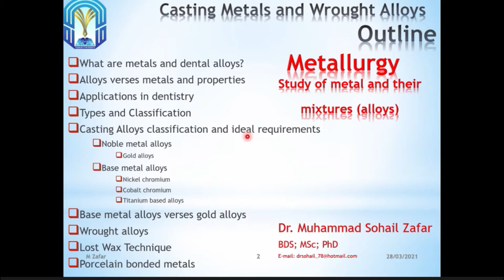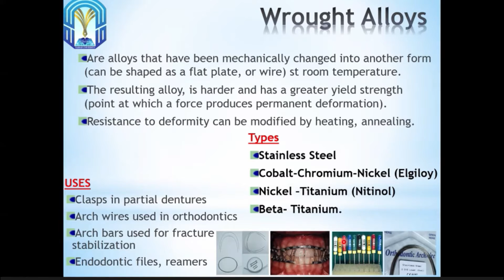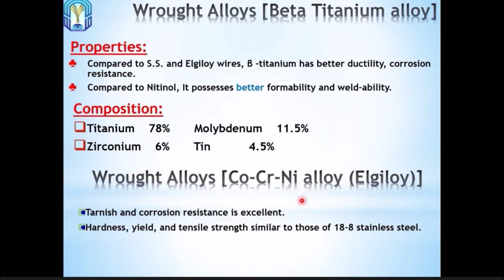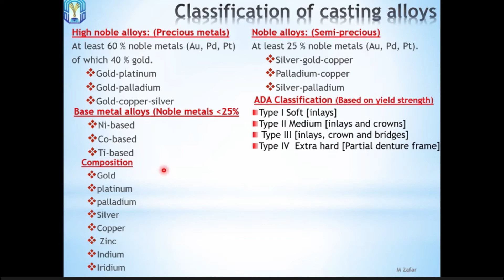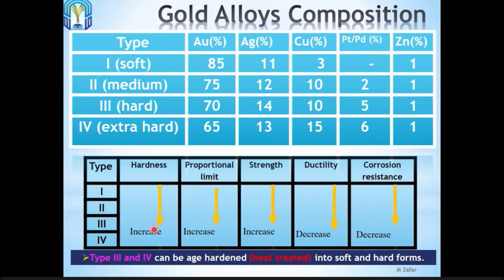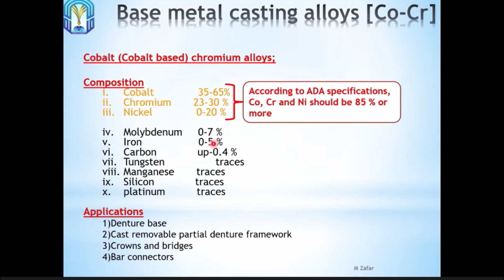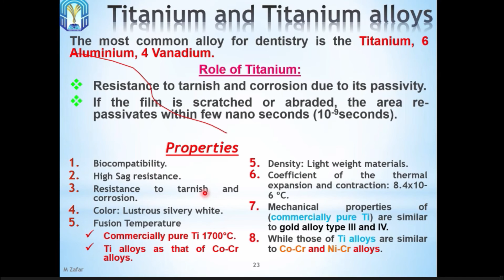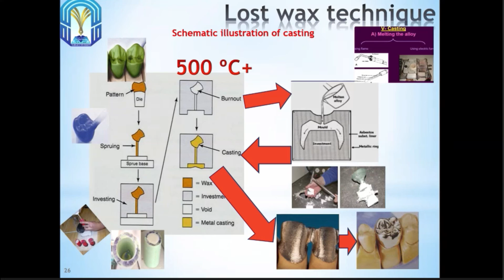dental material: casting Metals and Wrought alloys